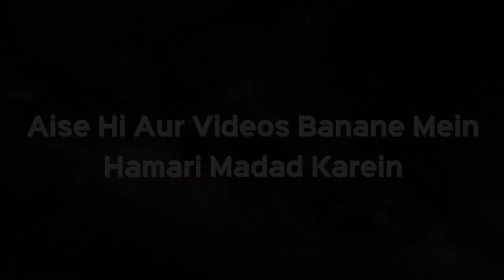Agar pair Par Plaster Laga Hua Hai toh Wuzu Kaise Karen? | Shaikh Kifayatullah Sanabili | iPlus TV